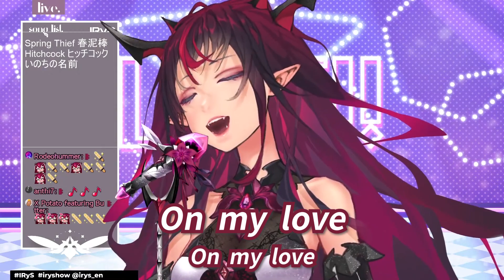【歌回精選】Butter-Fly / 和田光司【HololiveEN / IRyS / 中日字幕】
※ 聲明 ※
1. 本頻道並未擁有此部影片之版權(含縮圖及影片中所出現的各種影像素材、音樂等等)，若版權方要求，本頻道將配合下架。若原影片遭到移除、轉至會員限定或私人等情形，本頻道也將採取對應之處理。
2. 此影片僅分享於YouTube，如需分享請使用YouTube連結，請勿盜片、轉載、複製至其他平台，若有特殊使用需求請先與我們聯絡。
3. 非專業翻譯人員，若有錯字、翻譯錯誤、譯文語意與原文不符之情形，歡迎留言指正。
4. 為避免因剪輯而產生之斷章取義、扭曲原意之誤會，也為了達到推廣之效果，請大家多多點擊下方原片連結進行觀看。